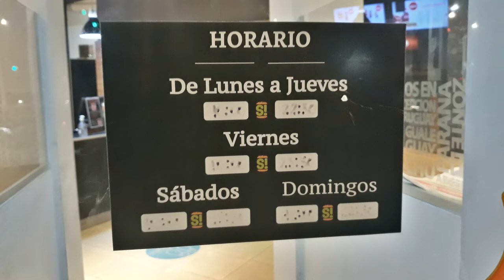Diseño Básico - EL AMBIENTE URBANO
TP nº2 "EL AMBIENTE"
Vivas XIomara
Nardi Igor
Gallo Isaias

jtp: Bellman